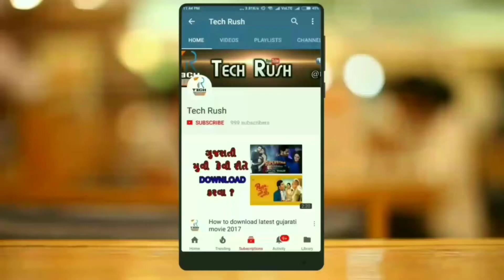YouTube New Monetization Rules in 2018 | How to Enable Monetization